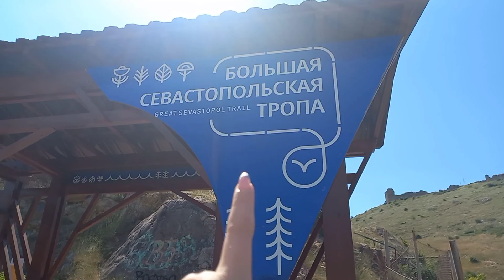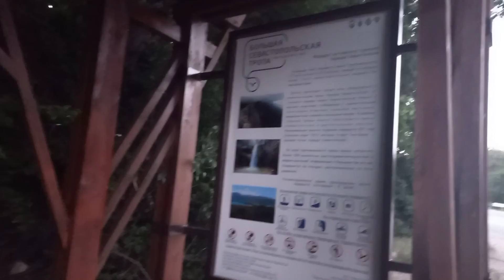40,000 Steps Per Day (VLOG)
Hello, my stars! ⭐
This day was incredible! We walked 20 km! 😱 This path is called the Great Sevastopol Trail. Sevastopol is the city where I live. The memories of this adventure will stay with me for the rest of my life. 💘
P.S.: Sorry for the mistakes in English. 🙏